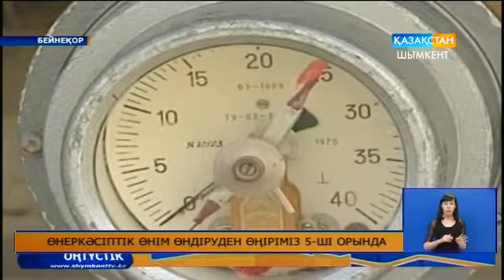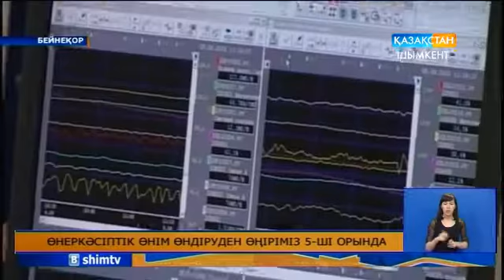Оңтүстік өнеркәсіптік өнім өндіру бойынша 5-ші орында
2015 жылы оңтүстіктің өнеркәсіп нысандарында 668 миллиард теңгенің өнімі өндірілді.  Нақты көлем индексі 103,1 пайызға жетіп, республикада 5-ші орынды иелендік.  Бұл туралы аймақтық коммуникациялар қызметінде өткен брифингте Оңтүстік Қазақстан облысы кәсіпкерлік, индустриалды-инновациялық даму және туризм басқармасының басшысы Марат Қарабаев мәлімдеді.